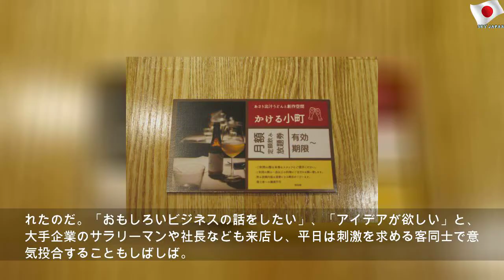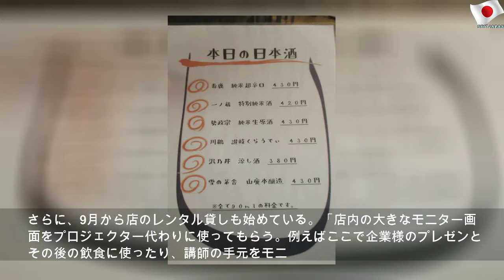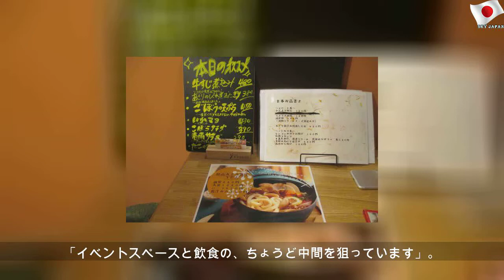月額飲み放題6500円、オーナーの狙い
2019年9月16日月曜日
月額飲み放題6500円、オーナーの狙い | Blue Mr